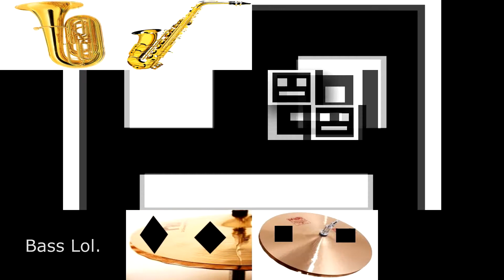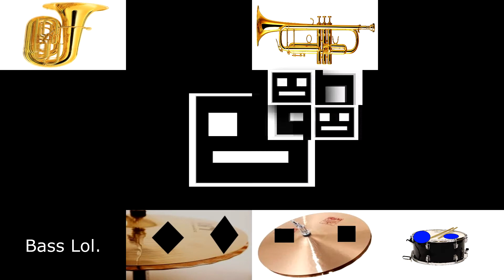Apathy ._. Has An Unfinished Sparta Cyclone Remix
Unfinished once again.
I think I might just quit making these. I am getting so bored. xd